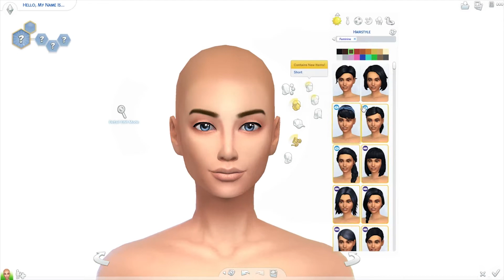Claire Locke (Happy 4th of July!)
**READ ME**

Sims 4 Gallery: Gryphi
Sims 3 Exchange: MsGryphi

Happy Simming!
~MsGryphi